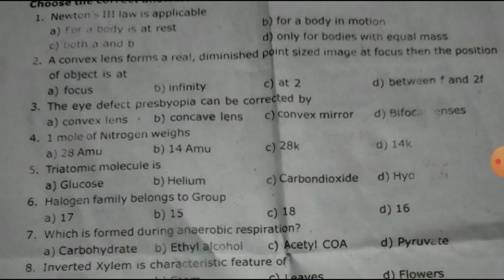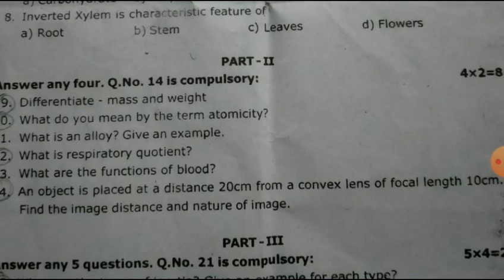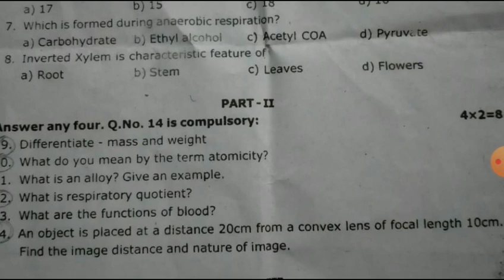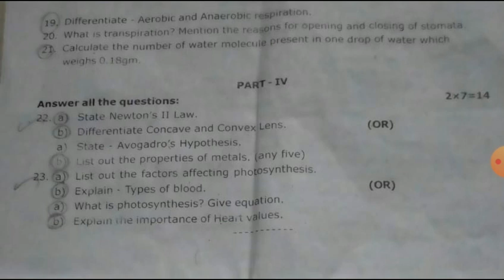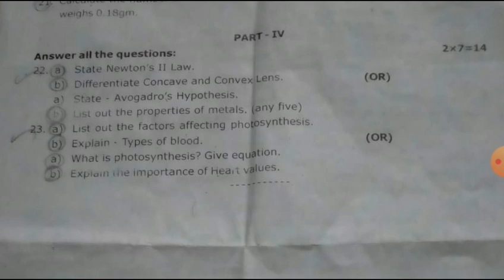10th science first mid term question paper 2021 (tamilnadu)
10th science unit 14 part 1

10th science unit 1 bookback questions 5 mark

10th science unit 1 bookback questions 2 mark

10th science unit 13 part 3